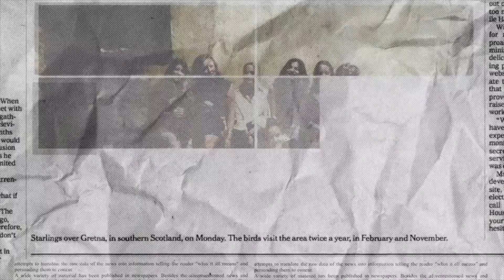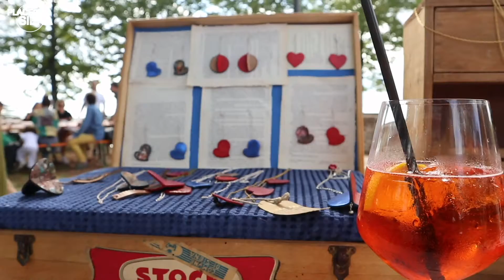Autumn_Brunch @ Vivi Fortezza Siena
Il brunch autunnale di Vivi Fortezza Siena